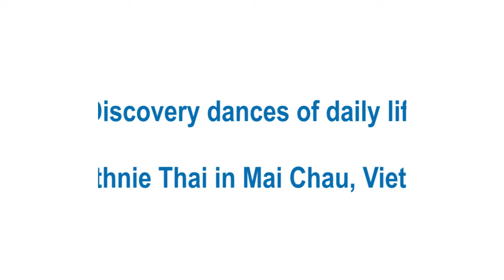Discovery dances of daily life of ethnie Thai in Mai Chau, Vietnam